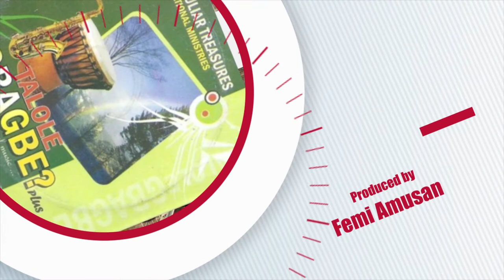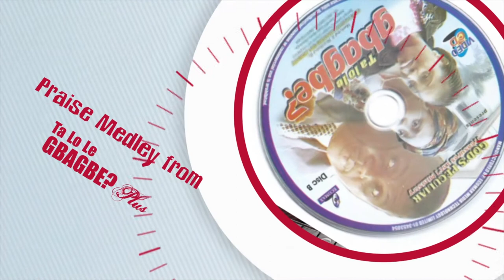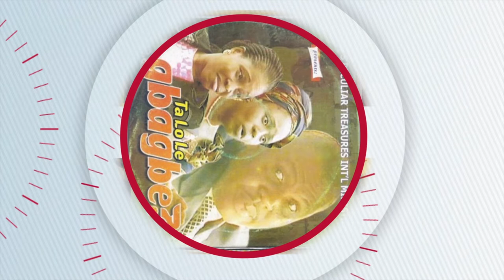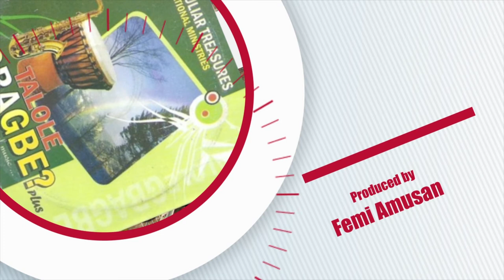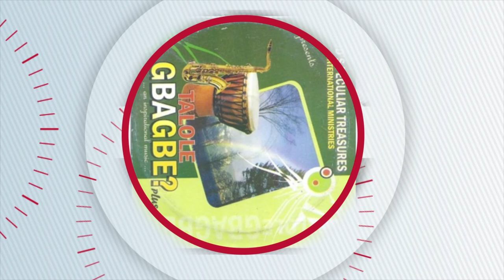PRAISE MEDLEY - TA LO LE GBAGBE? PLUS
A G.P.T.I.M. MUSIC FROM THE MOVIE "TA LO LE GBAGBE?.